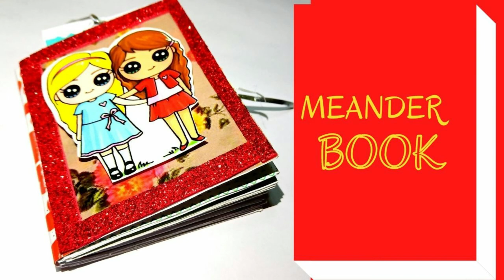DIY Mini Meander Book || Meander by Accordion Fold .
Hello Everyone !! 😇

In this video we will show you how to make A Beautiful  Meander book using a accordion fold method. Hope you guys Love it.
Material Used:
A4 size gliter foam sheet
A4 size scrap paper